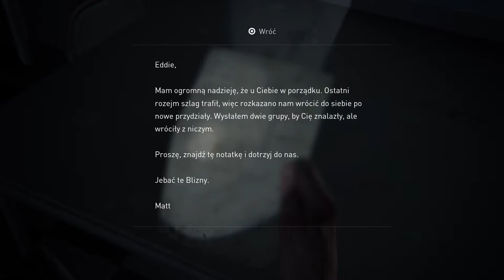The Last of Us PART II - Podcinanie skrzydeł (#45)